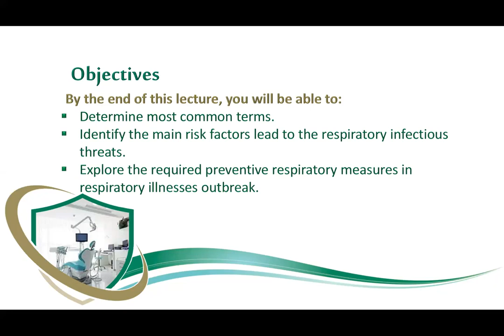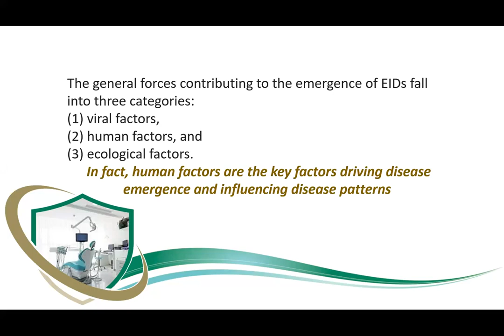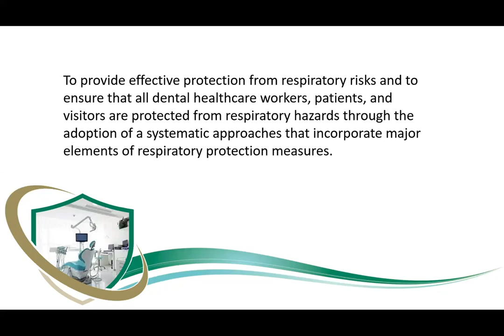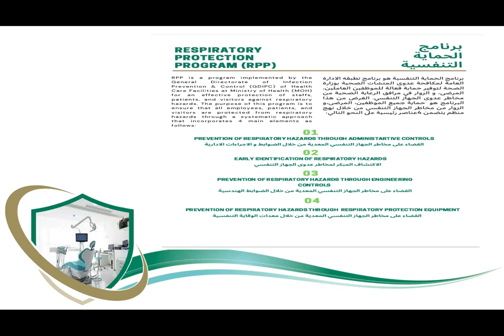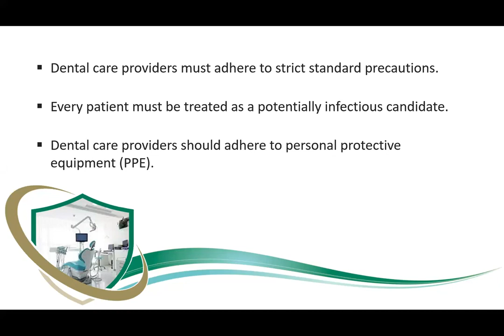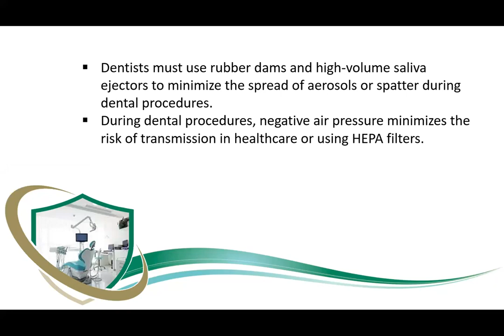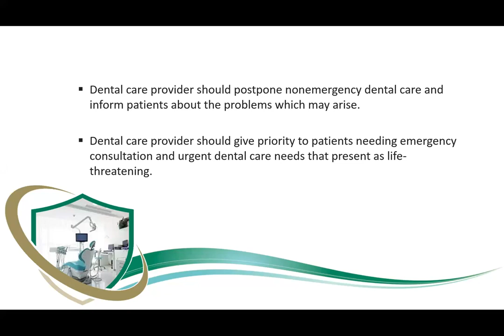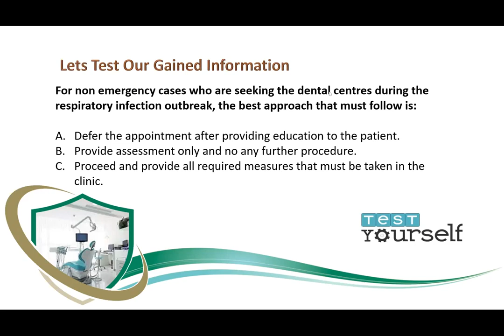Principles of Dealing With Infectious Respiratory Illnesses in the Dental Centers